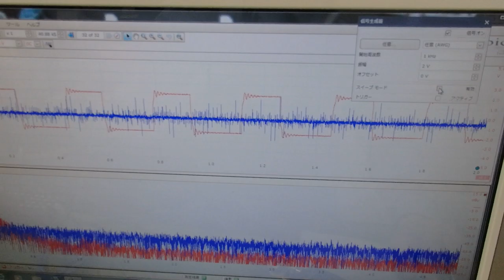メガヘルツの超音波発振制御プローブを利用した実験動画 ultrasonic-labo